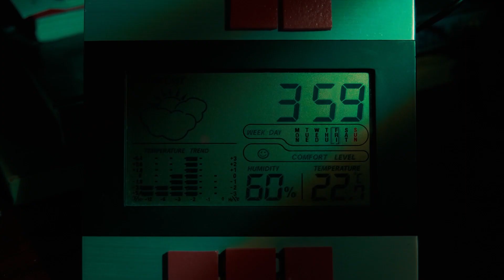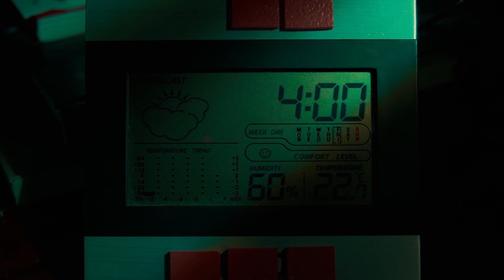CUATRO 4 00 - Enrique García Vázquez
Cortometraje de Enrique García Vázquez con la participación de Teresa Gigosos,Pilar Bayón y Leticia palacios.